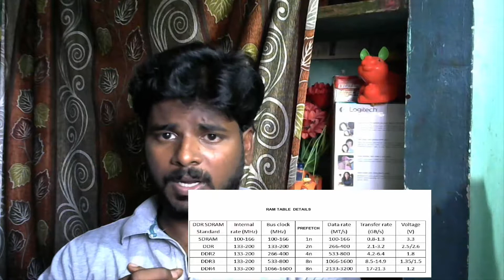ddr vs ddr2 vs ddr3 vs dd4 difference in tamil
those generation rams will help you to give speed working  and low power consumption...so watch video

5.  how to Android speed up without apps ||1 நிமிடத்தில் ஆண்ட்ராய்டு  போனை வேகமாக இயங்க வைப்பது எப்படி ?

8. How i know all bank details in one place ||நம் நாட்டின் வங்கி தகவல்கள் ஓரிடத்தில் அறிவது  எப்படி?

9. How do you know if someone is spying on your phone || spy mobile கண்டறிவது எப்படி?